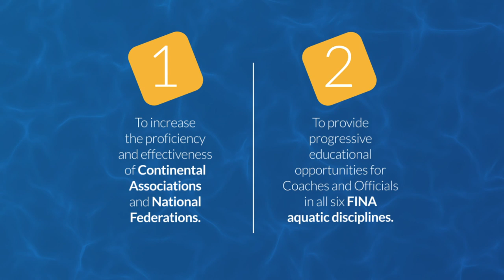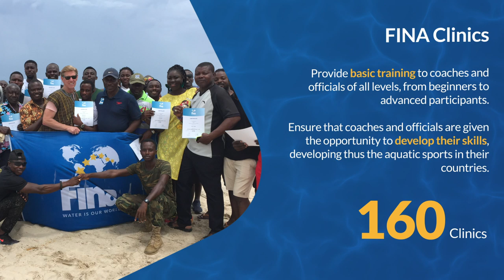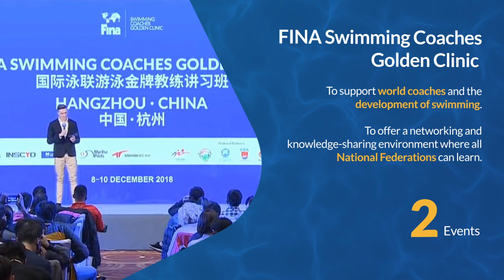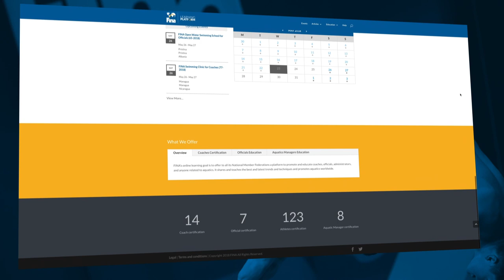The FINA Development Programme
The mission of the FINA development programme is to elevate the importance of aquatics worldwide by providing a framework for increased participation, enhanced promotion, and global competitive success in the sport. Focusing its attention on:
Promotion and support, education, governance & administration and high performance & training.